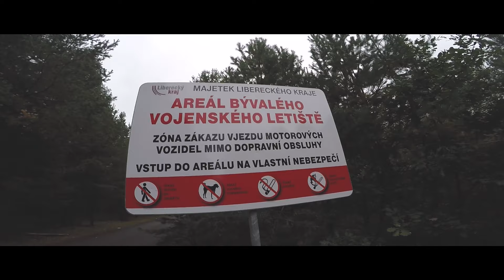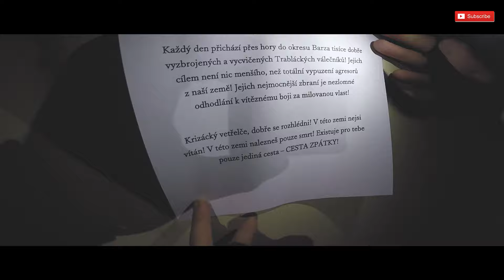URBEXERS - Město Duchů - Část 2. / Opuštěná a tajemná místa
Pokračování 1. části Města duchů!!

Tentokrát jsme to pojali trochu jinak! Záběrů je tolik, že jsme museli město duchů rozdělit na dvě části. Každopádně už to není jen o tom místě, ale o celém urbexu, to sami uvidíte.

Máte rádi urbex, opuštěná a tajemná místa a podobně? Potom také nezapomeňte odebírat náš kanál!